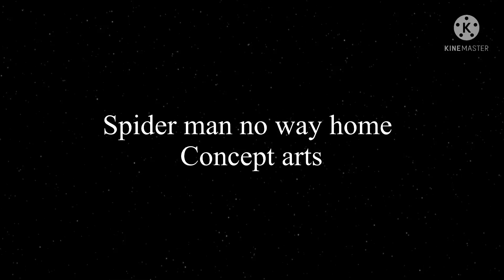Spider man no way home concept art